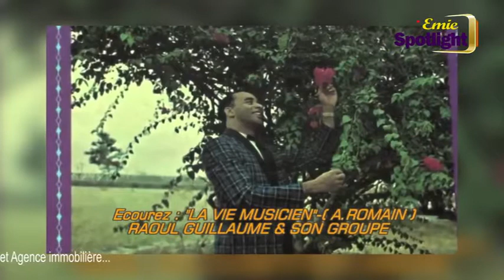Raoul Guillaume un Artiste pluridimensionnel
poun rann yon omaj ak Raoul Guillaume mwen envitew al aprann plis sou jeyan sa a nan rubrik infostar la..
yon atis ki plen ak divèsite
pataje pouw pèmèt plis moun dekouvri inivè mizikal gwo mastodont sa a...